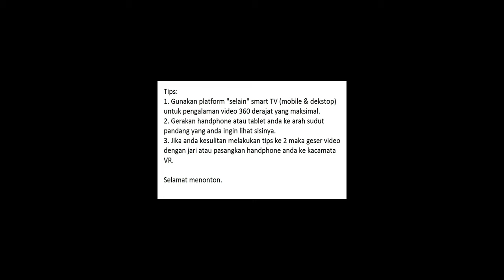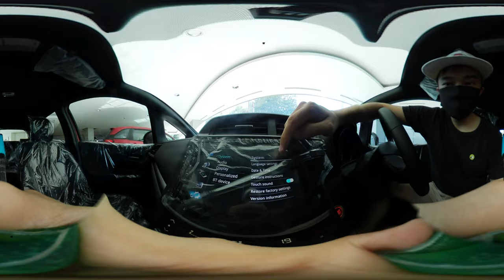360 Tour Review Honda Jazz RS [GK] M/T Facelift 2017 - Indonesia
Review Honda Jazz RS Facelift di Indonesia oleh L Channel
Honda Surabaya Center